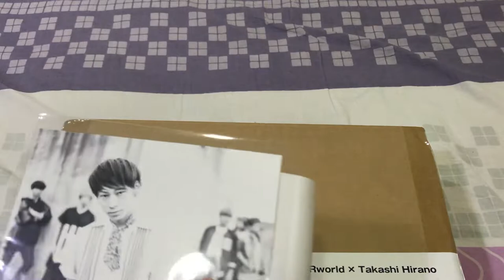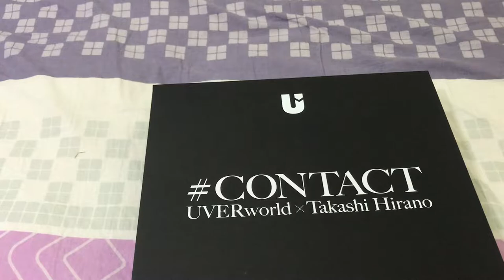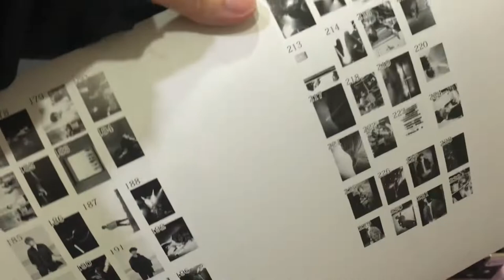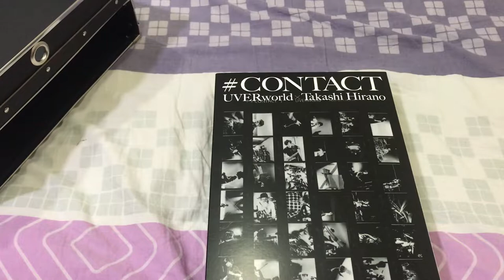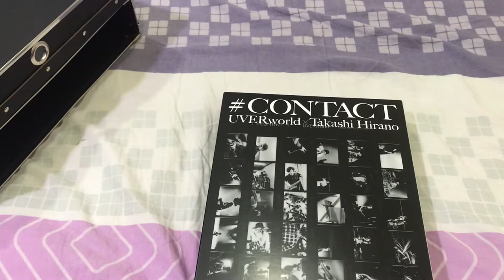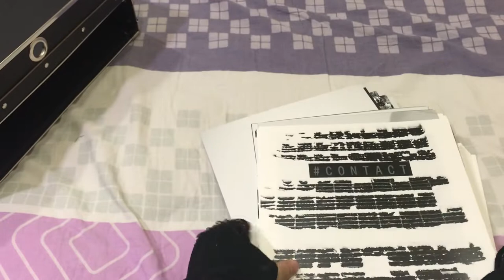Unboxing - CONTACT UVERworld x Takashi Hirano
CONTACT by Takashi Hirano (photographer)

Price 8888 yen (tax excluded)
Shipping expensive -_- 3.5kg on EMS urgh

Includes
200+ A4 size print (black and white)
Original box
Loupe
Film
Bonus postcard (from HMV)

Some photos are really nice.
Shintarou is in wrong profession. He should go modelling XD

Sorry for the shakiness and occasional pause. I kept on bumping my phone and have to stabilise it. I need to buy a tripod or something